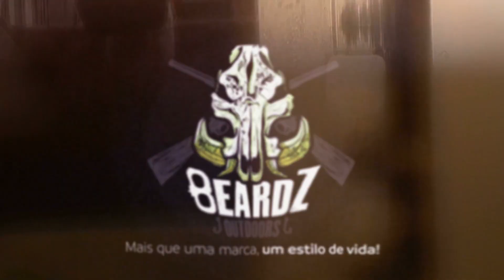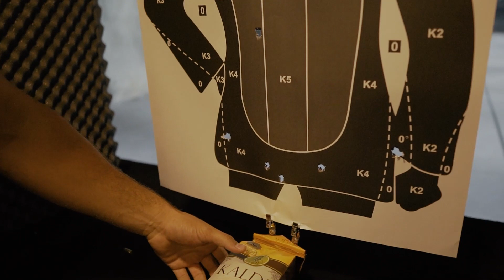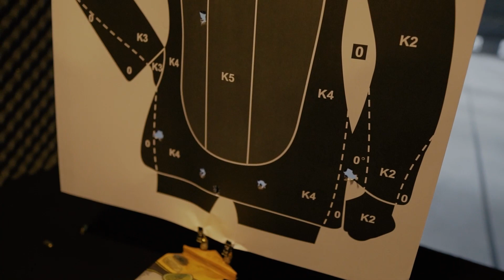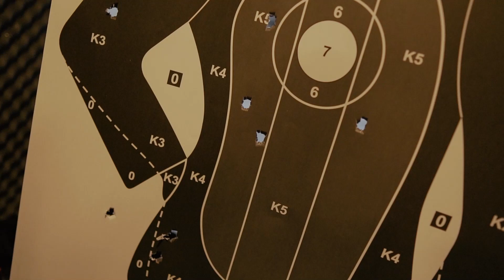PISTOLAS TAURUS G3 E G3C T.O.R.O NO CALIBRE 9MM COM KIT MOSS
Seja bem vindo ao canal no Youtube da Beardz Outdoors! Marca de roupas para caça, tiro, pesca e amantes dos esportes ao ar livre em geral! Mais que uma marca, um estilo de vida! Vendas no atacado e no varejo!

NÃO VENDEMOS ARMAS DE FOGO!